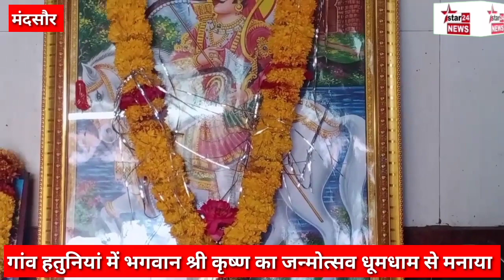मंदसौर के गांव हतुनिया में तेजाजी महाराज मंदिर पर भगवान श्री कृष्ण का जन्मोत्सव धूमधाम से मनाया गया।